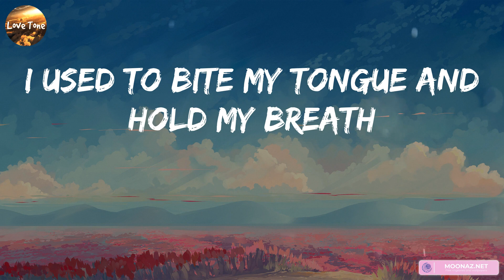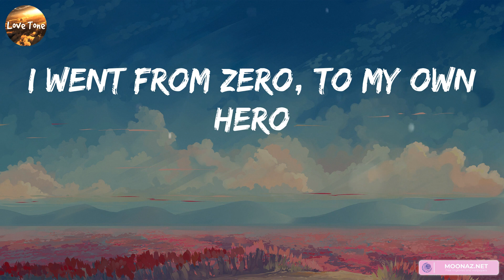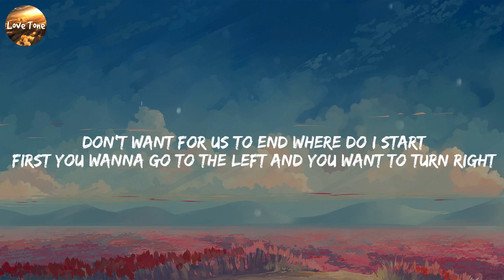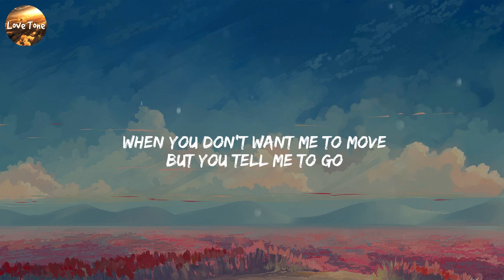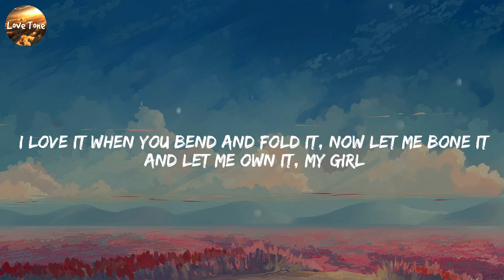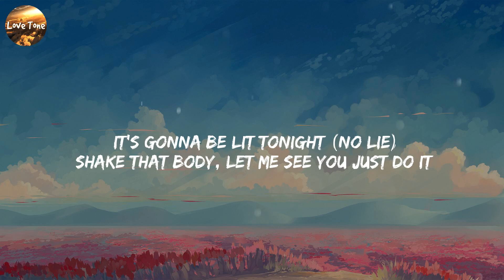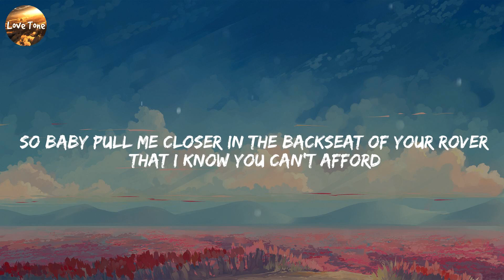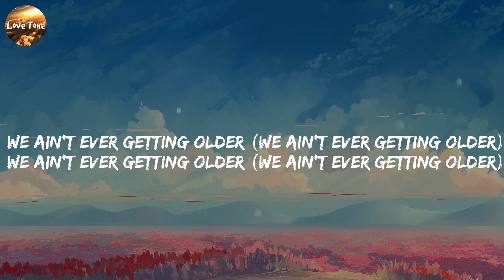Katy Perry - Roar (Lyrics) What Do You Mean?, Justin Bieber, No Lie, Sean Paul